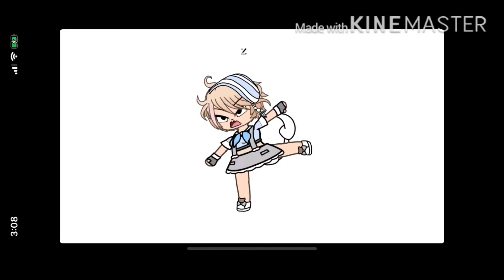*ear rape warning* AGAHDGAA DA JANDISNDJ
me no own audio u.u